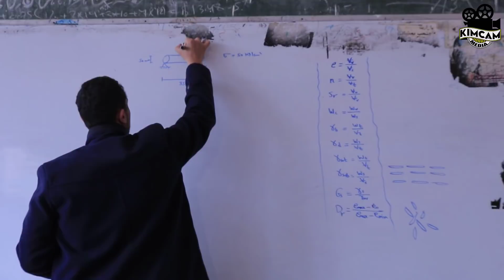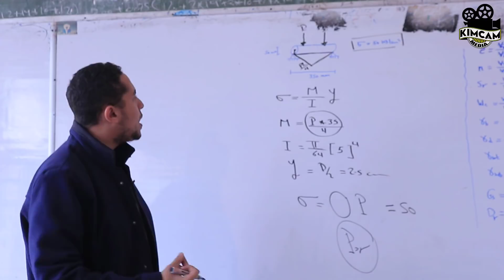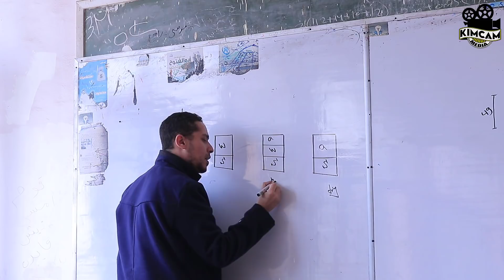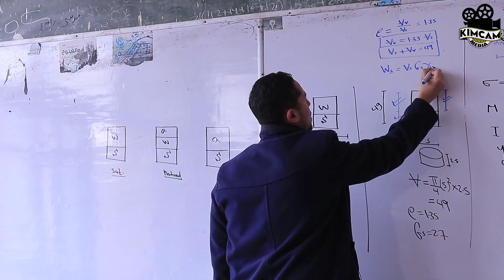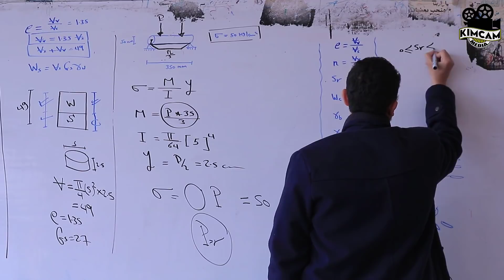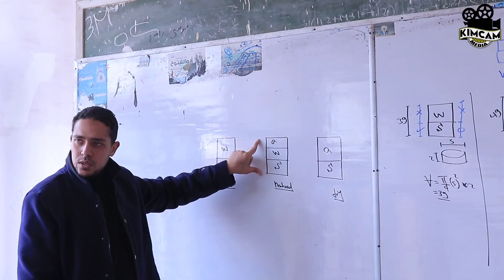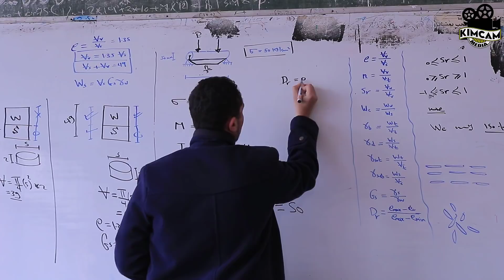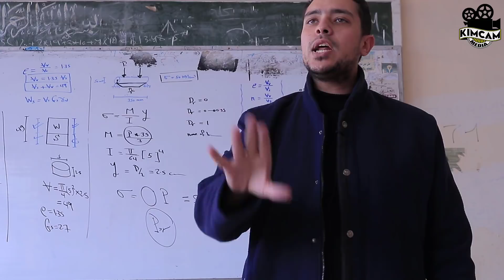Section 6 - Mid term revision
Geology
First Group - Civil engineering